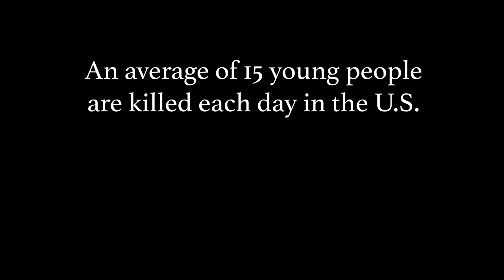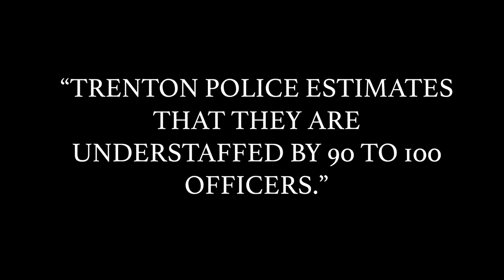Generation Change: Common Ground - Sizzle Reel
Generation Change: Common Ground brings law enforcement and youths together as they take an opportunity to network, connect, and understand one another by building positive relationships. They discuss how to handle encounters with one another and overcome historically, negative interactions that have resulted in distrust, a lack of respect and violence on both sides. Moderated by Alicia Nieves.

Full Documentary Coming in 2020.

About Generation Change
Through interviews with educators, law enforcement, public officials and social workers, Generation Change seeks to bring healing around some of the issues that fracture communities nationwide and those who live in it.